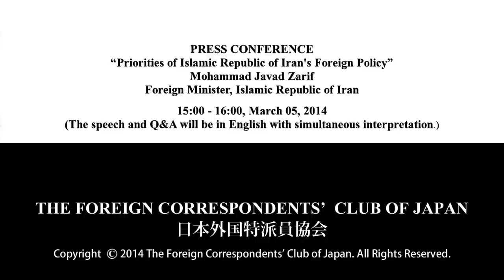Mohammad Javad Zarif: "Priorities of Islamic Republic of Iran's Foreign Policy"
Mohammad Javad Zarif: Foreign Minister, Islamic Republic of Iran "Priorities of Islamic Republic of Iran's Foreign Policy"